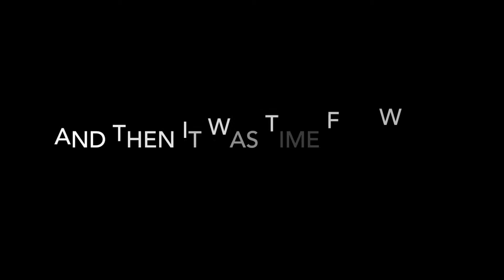Erin's DCP! Vlog 106: Flower and Garden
Madison, Nati, and I send the day in our home park exploring the Flower and Garden Festival before work!